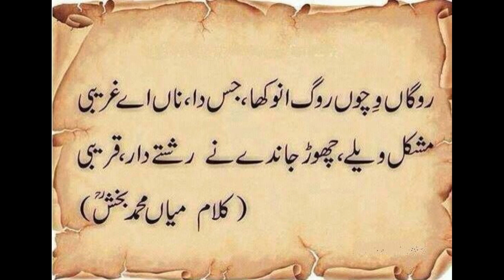ROGA VICHO ROOG ANOOKHA... MAIN MUHAMMAD BAKHSH